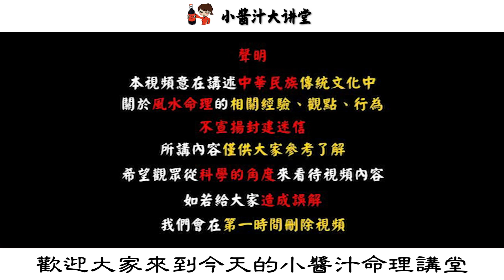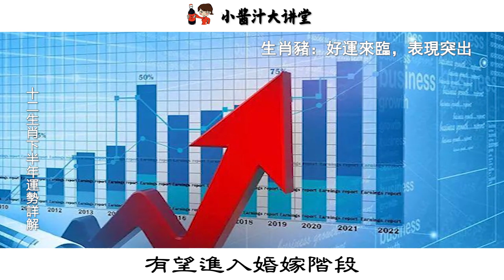媽祖再顯靈，12生肖下半年改運需知！8月前看可增福旺運！這次可別再錯過了#生活小醬汁